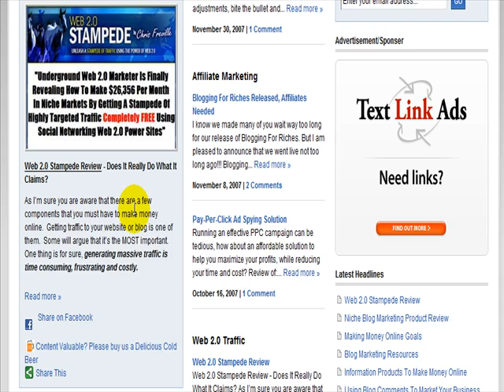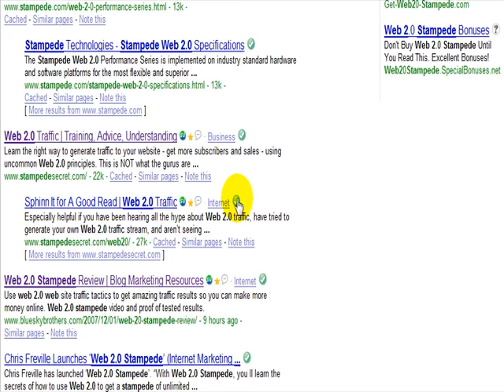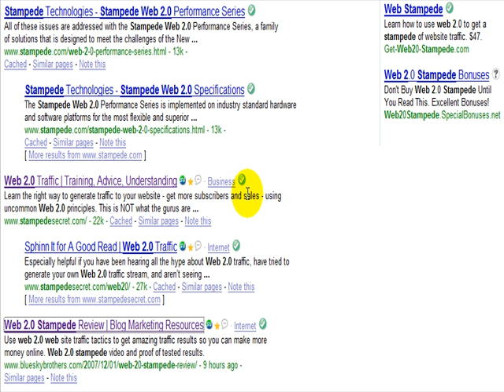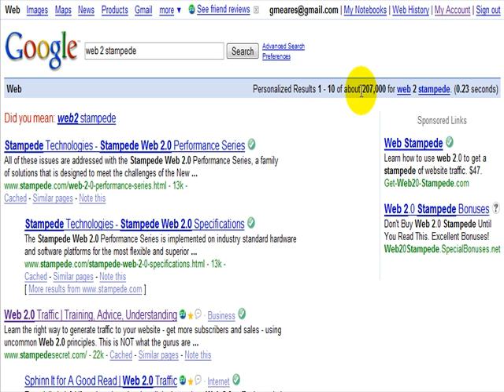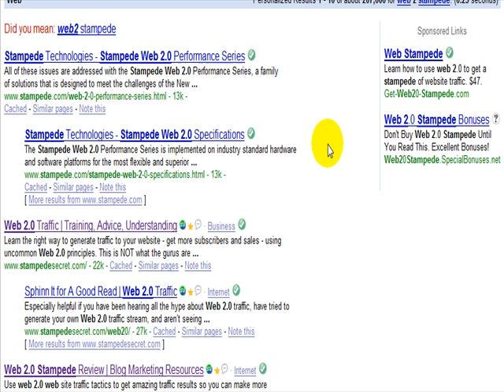Web 2.0 Traffic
Web 2.0 Traffic sources work!

I have been testing a product called Web 2.0 Stampede and I have some results that you'll be interested in.

Nothing is better than free web 2.0 traffic!